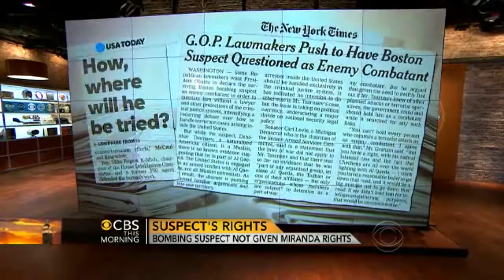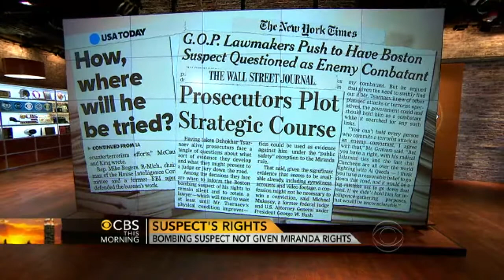Is Dzhokhar Tsarnaev an enemy combatant?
CBS News legal analyst Jack Ford and CBS News senior correspondent John Miller talk to the "CBS This Morning" co-hosts about whether to try the Boston Marathon bombing suspect, Dzhokhar Tsarnaev, as a criminal defendant or enemy combatant.